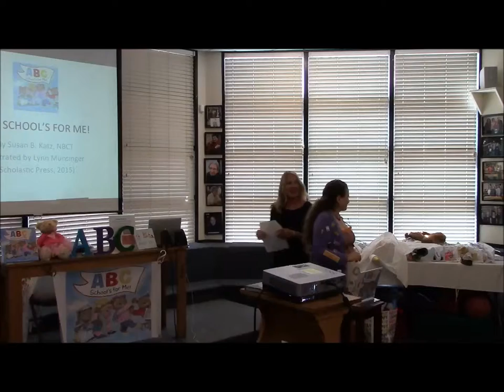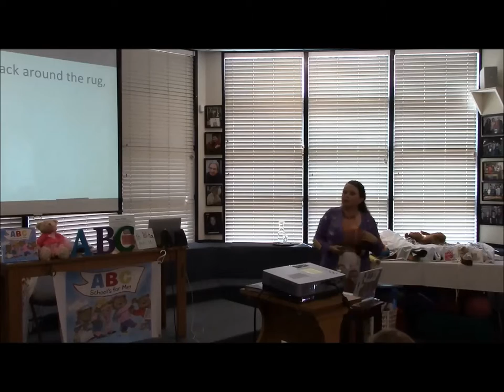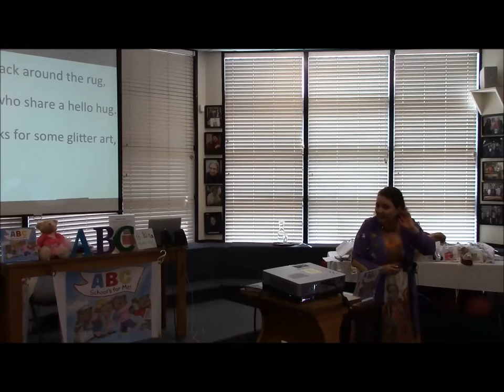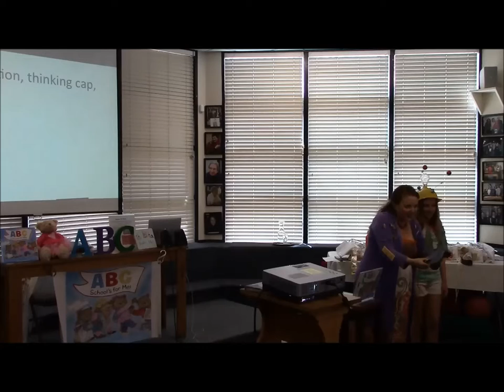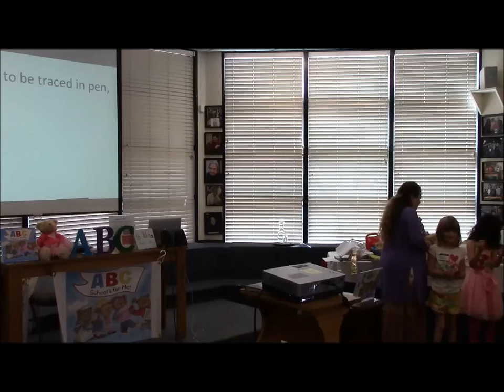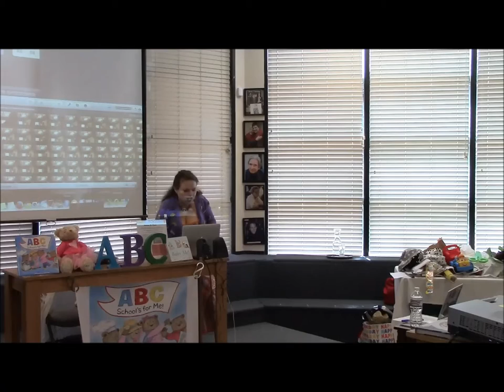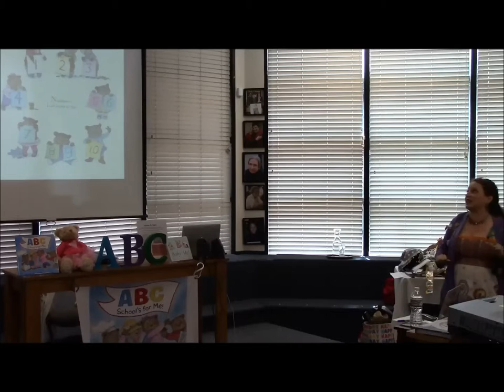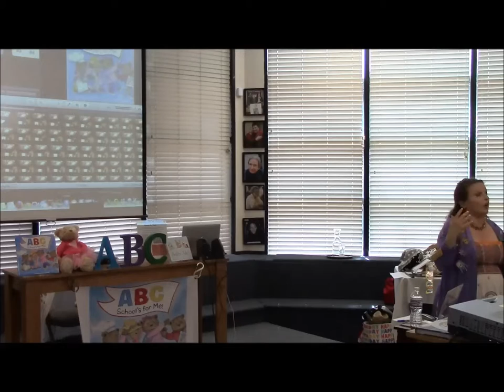Susan Katz at Book Passage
Children's author Susan Katz reads from ABC School's for Me! at Book Passage (06/20/15).